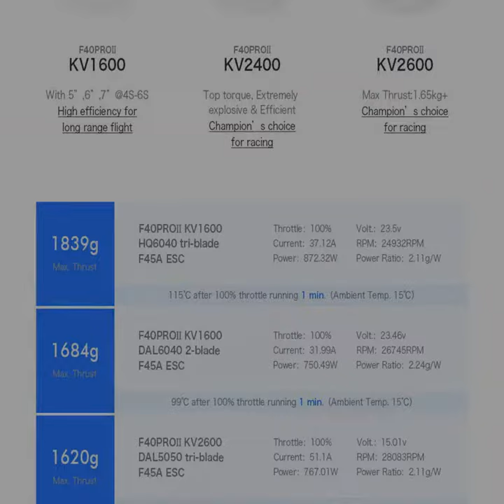T-motor F45A PROII V2 45A 3-6S Blheli_32 4 IN 1 Brushless ESC 30.5X30.5MM for RC Drone FPV Racing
The F45A just got a revision adding a 10V 2A BEC!
This ESC is T-Motor's 4-in-1 version of their popular F45A ESC. This 4-in-1 ESC packs 45A into an industrialized PCB layout made with premium features such as a 32bit main control chip, BLHeli_32 firmware, and 6s support.
The F45A 4-in-1 comes with a heatsink attached to keep heat away from sensitive electronics.
Another small bonus is the 4 x motor wire PCBs that come with this ESC. These go on your quad arms and help prevent damage to your motor wires from prop strikes or other damage. A neat little touch to include them.

Specifications
Input Voltage: 3-6S
Con. Current: 4*45A
Peak Current (10S): 4*53A
BEC: 10V 2A
Size: 45x417.3mm
Weight: 17.3g
Features
32bit Main Control Chip: Compared with traditional MCU of 8 bit, 32bit stm32f051 main control chip enjoys the advantage of fast computing speed and multiple functions.
Fast Response Speed: Prompt and accurate response on throttle signal receiving for the euphoria from zero lag operation.
Original BLHeli_32 Firmware: Original BLHeli_32 firmware with powerful performance and diverse functions capable of ESC parameter setting and firmware upgrading makes the ESC far more reliable and efficient.
Now includes a 10V 2A BEC for powering your FPV electronics.

Package Included:
1 x T-Motor F45A V2.0 3-6S 4-in-1 ESC
4 x Damping Rubbers
4 x Motor Wire PCB
2 x 8pin wiring harness (1x 70mm, 1x 30mm)
1x XT60 Lead
1 x 35v 470uf Capacitor